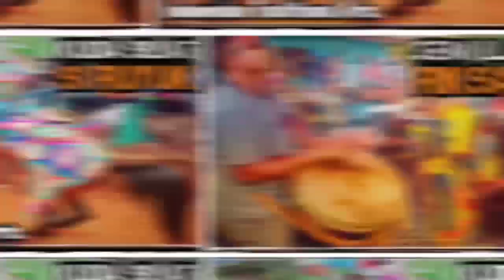MEKAR PANGGUGAH (UDM) || Edisi Arak arakan di Jalan || Indonesian Traditional Art.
Lingkung seni Reak kuda renggong mekar Panggugah (UDM) kembali menghibur warga lingga jaya kec. Rancaekek.